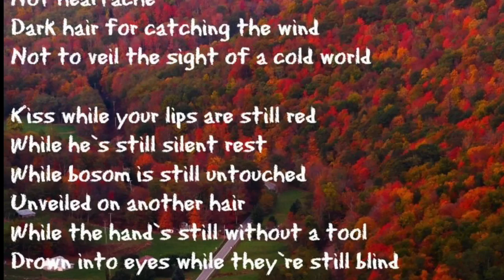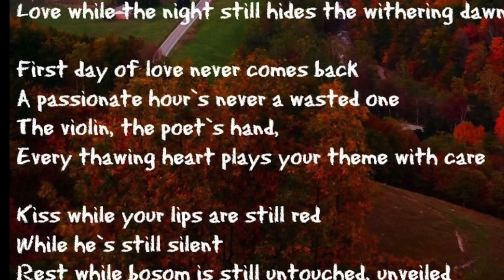While your lips are still red (Nightwish)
Piano Version Arr by Mercuzio Played by Rosemary Thomas